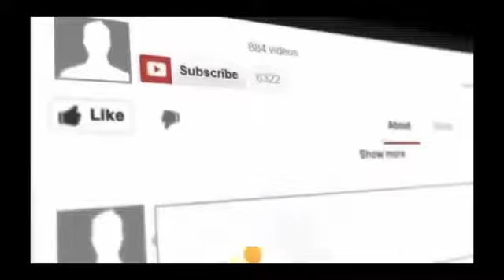PEMERINTAH BANCI!!!! DARI AWAL SAMPAI AKHIR PEMBAHASAN UU MD3 SETUJU, RIBUT DIPUBLIK BALIK MENENTANG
Indonesia Lawyers Club
tv ONE
revisi uu MD3 : DPR SEMAKIN SAKTI,
Imunitas DPR,